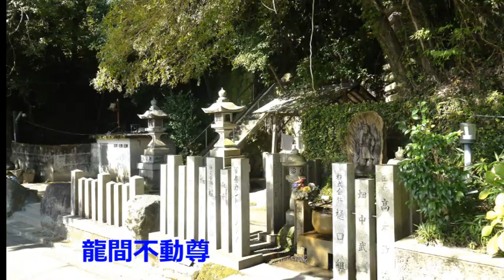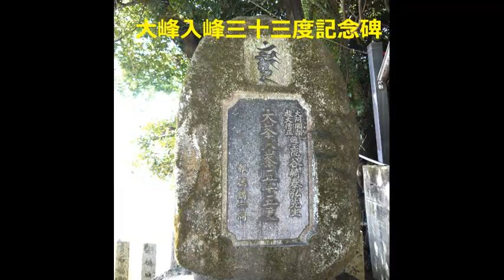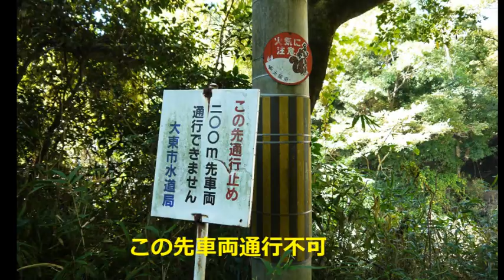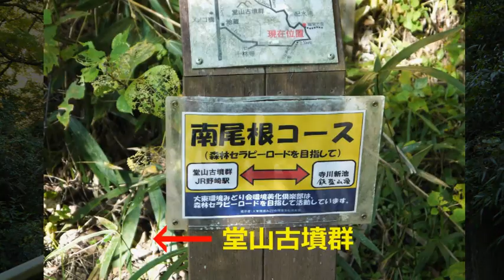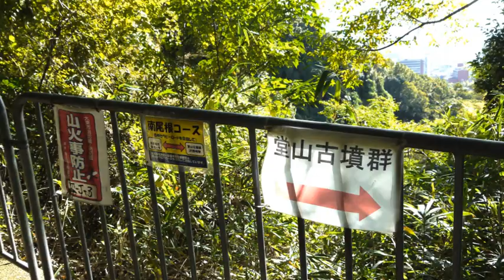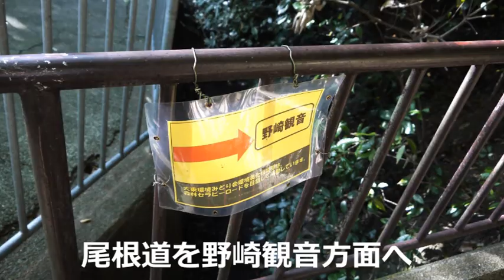大阪ぶらり遊歩52 竜の里から野崎観音 尾根の道を歩く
山岳信仰の修行場から５～７世紀の古墳群、行基開山の野崎観音まで
生駒山地北側の尾根道を歩く